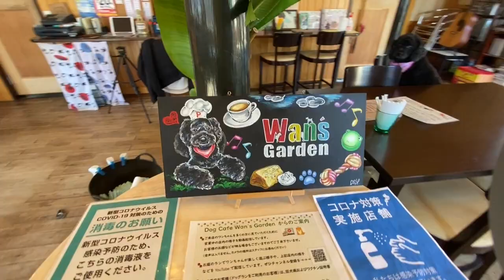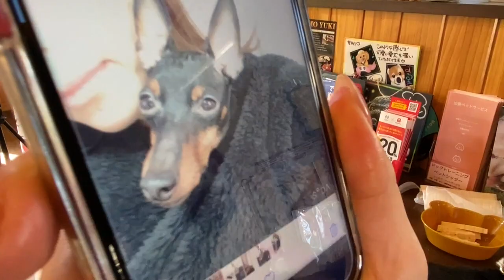みんなと楽しい思い出作りができたよ！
２月６日にお越しいただきましたお客様のワンちゃんをご紹介
させていただいています。
ごゆっくりとご覧ください！

ご意見やコメントをお待ちしています。